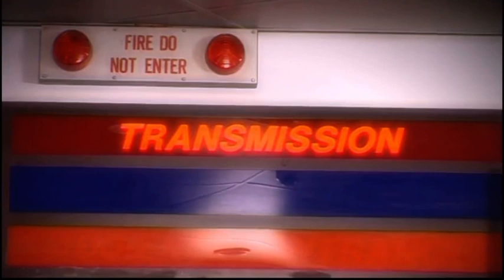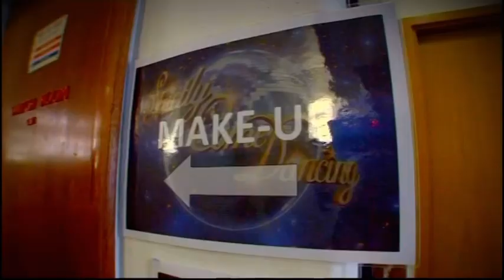Strictly series 9 Behind the scenes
Copyright BBC
BBC, Strictly come dancing (2011).